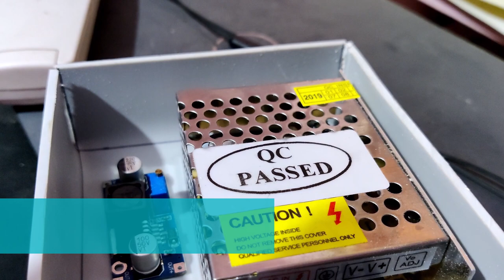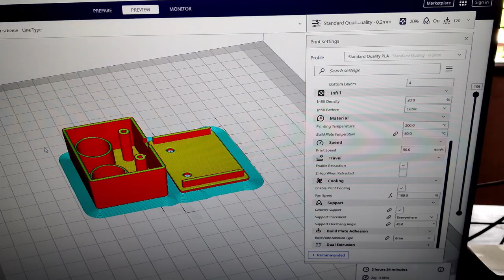Part 2 - How to make - DIY Arduino Controlled Electric Tricycle/e-trike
Welcome viewers!

This video is part 2 of DIY Arduino Controlled Electric Tricycle for kids.
In this video, you can get to know how it's made.

Materials used:
10mm smooth steel rod

10mm bore 60T timing pulley

12V LifePO4 6000mAH battery with BMS with charge and discharge protection

Alternatively, we can use the solar charge controller powered by solar panels or 15v to 18v power supply

Chassis mount DC power socket (female)

DC connector with wire - male and female pair

Hall effect sensor based throttle/acceleration control with forward and reverse switch

Matt black spray paint

Arduino Nano
SR04 Ultrasonic sensor
JST connectors and screw terminals